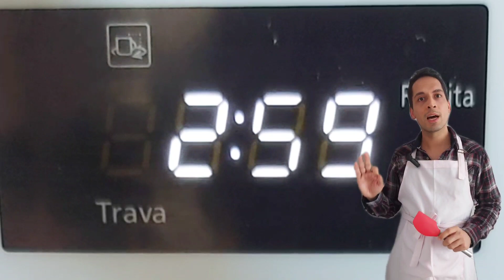PÉ DE MOÇA FEITO NO MICROONDAS FÁCIL! DOCE DE LEITE, AMENDOIM E CHOCOLATE- Luiz Gustavo.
Pé de moça de doce de leite, chocolate e amendoim fácil de fazer no microondas.

INGREDIENTES:

- 300g de creme de doce de leite de qualidade;
- 200g de creme de leite; (se for 20% gordura melhor ainda);
- 150g de amendoim torrado sem sal;
- 100g de chocolate meio amargo derretido.

OBSERVAÇÕES 👇

-  Use recipiente de vidro adequado para o microondas que seja fundo, pois ao aquecer levanta gotículas quentes;
-  Use o batedor de arames para mexer em cada intervalo para desfazer os grupos que formarem;
-  Pode fazer no fogão também basta chegar no mesmo ponto que está no vídeo;
-  Faça impotência alta.  Caso o seu microondas seja capenga deixe um intervalo maior de tempo para que ele não estrague mais na parte final do processo, quando o preparo está mais cremoso;
-  Se você quiser que não derreta rápido será necessário temperar o chocolate,  Que é aquecer e esfriar em determinadas temperaturas. Como eu não tenho paciência eu faço normal mesmo e mantenho  sempre na geladeira;
-  Ou pode usar cobertura fracionada que não precisa temperar, mas eu detesto;
-  Muito cuidado para não se queimar. Use panos, se proteja, presta atenção;
- Se você gostou, deixe uma curtida. Ajuda na entrega do vídeo para mais pessoas;
-  No meio do processo para o final, quando der o prazo de tempo do microondas espere alguns segundos até mexer no preparo, pois ele espirra. Eu não esperei kkkk;
-  Se você quiser pode adicionar uma colher de sopa de olho de coco para facilitar o momento de passar o bombons no chocolate. Porém conservar na geladeira sempre;
-  Se você não tiver forma, pode embalar o preparo em plástico filme e moldar em formato retangular e levar para gelar. Vai dar na mesma.

Se você curtiu a receita,  deixe um coração ou um comentário pois ajuda muito ao nós criadores de conteúdo. 😊

Você gosta da combinação de doce de leite e amendoim? ❤️ conta para mim.